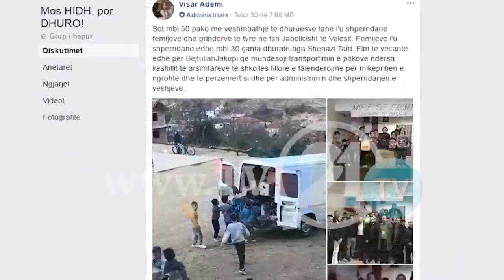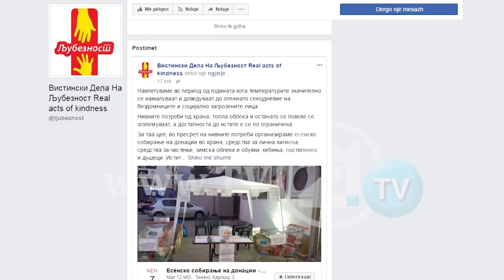VESHMBATHJE PËR FAMILJET NË NEVOJË, PIKA GRUMBULLIMI NË SHKUP DHE GOSTIVAR